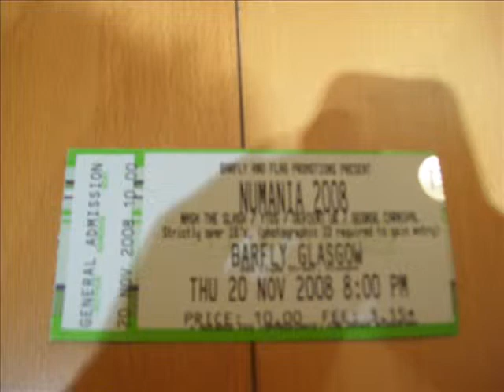Nash the Slash - Glasgow Barfly Pictures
Pictures from Nash the Slash's gig at the Glasgow Barfly on the 20/11/08, there also photos of the support from YTDS and Deviant UK. Music is Pretty Folks, Normal, Stalker and 21st Century Schizoid Man, all by Nash the Slash